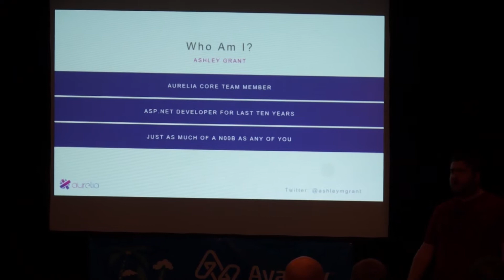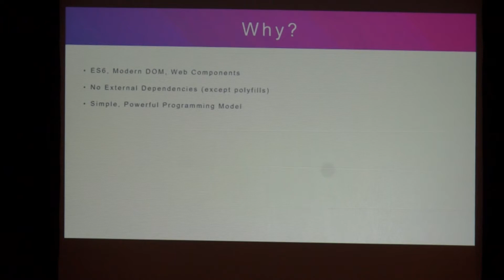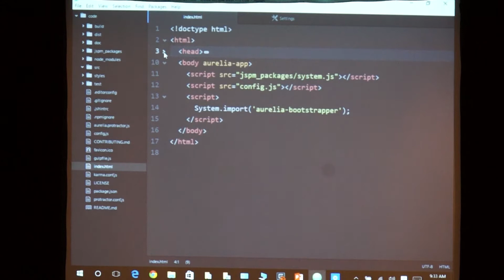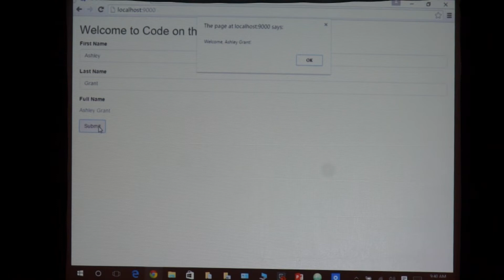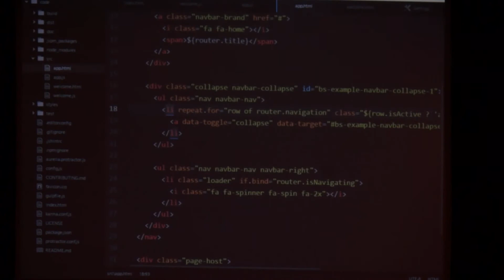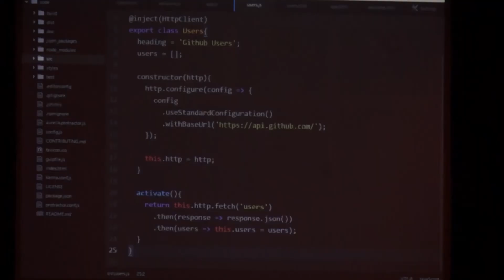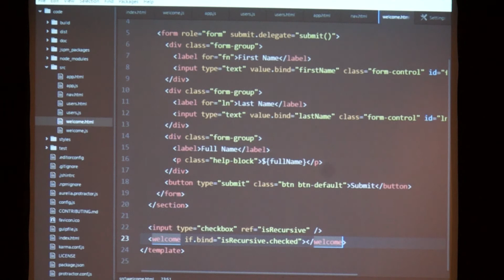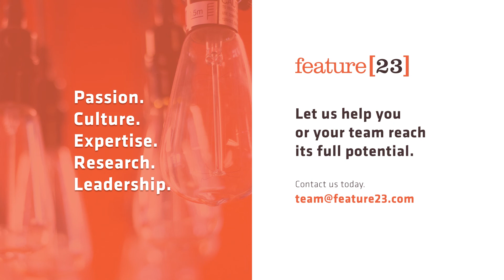Ashley Grant - Getting Started with Aurelia - Code on the Beach 2015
This session will introduce you to the Aurelia Framework. We will explore Aurelia’s convention based strategy for quickly getting started building powerful single page applications using Aurelia’s advanced two-way databinding and HTML templating engine. We will explore an Aurelia sample application that will highlight these concepts and provide you with the skills necessary to write your first Aurelia application.